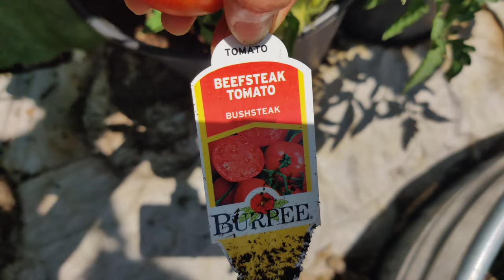Mid July Homestead Happenings 2023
In this video, we walk around the homestead.  We harvest donut peaches so annoying squirrels and birds do not eat up all our peaches.  They did end up eating about half.  We taste-tested our dragon roll chili peppers.  We inspect our plants and get rid of low-lying, yellowing leaves on our cucumber plants, melon plants, and tomato plants.  We pull out dead nasturtium plants and harvest their seeds.  We gather California poppy seed pods, calendula seeds, and we deadhead everything so the plants can continue on.  It is too early for those plants to go to seed or to die off.  We check on corn row, on the climbing melons, and the pole beans.  Our zucchini is finally making vegetables, but our watermelon and luffa vines are still trying to overcome transplant shock as well as the gray days we had in May and June.  The temperatures are now reaching the upper 90's Fahrenheit and we only have enough time to water plants each morning, pull out a few weeds, harvest any blushing tomatoes or okra before they get too big.  Then we run inside, and stay away from the heat and the mosquitoes.  Since everything is doing pretty well, we haven't yet sowed seeds for fall.  We had a late start to everything by a month or two compared to other gardens even though we tried to plant as early as February.